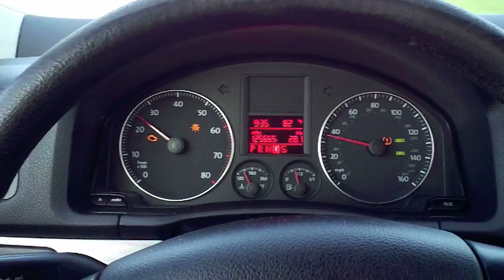My VW Replacement Brief Drive (Teaser)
Nothing special here, took this keep shot last week in my replacement car.
I've been terrible keeping secret of what I got.  I will do plenty of videos of it later but I want to prep it first

The CEL light was corrected & was a simple fix which was at no cost to me.  TPMS was also triggered as a tire was low on pressure.  The Tires themselves need to be replaced post haste as they are shot, hence the road noise.

A brake light was burnt which explains the indication.